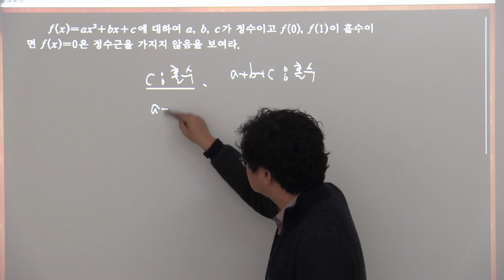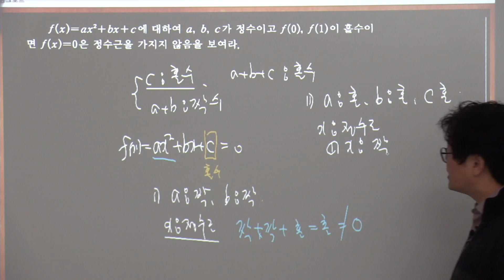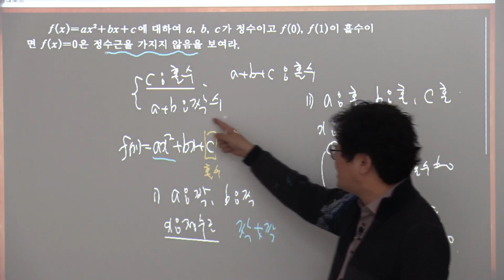실력-공통수학1-9단원 이차방정식의 근과 계수의 관계 연습문제9-21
공부하려는 학생은 (콘텐츠)에 가서 공부해주세요. 많은 도움이 될 겁니다.